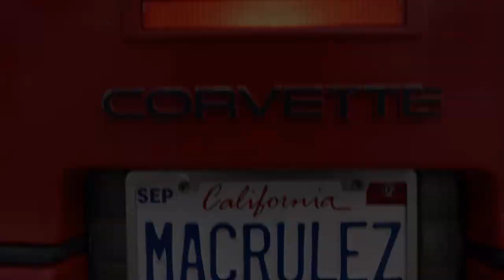SAVED BY THE BELL Final Trailer (NEW 2020) Comedy TV Series HD